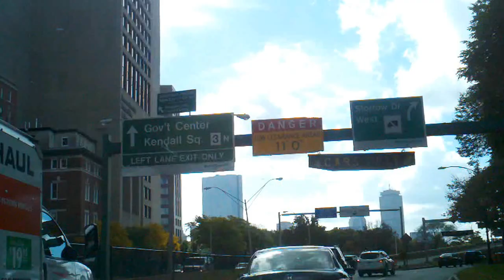Boston, from the Tobin Bridge onto Storrow Drive